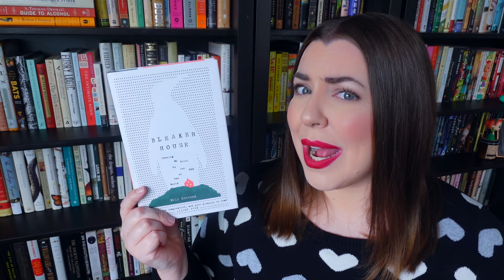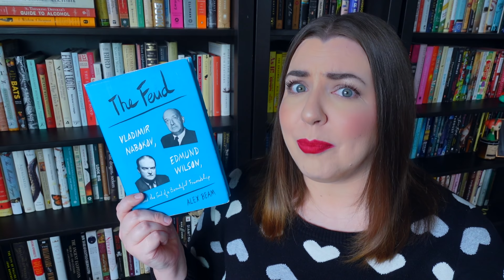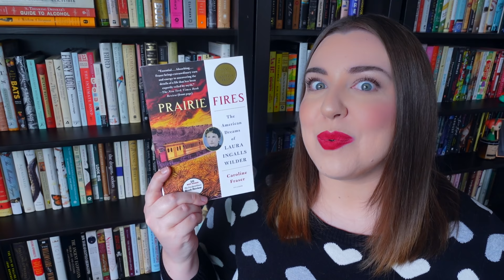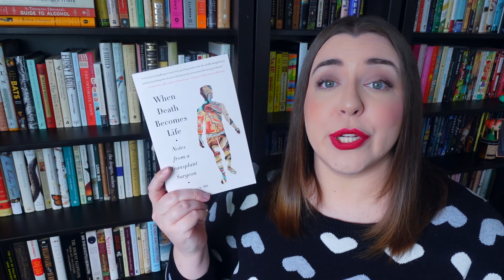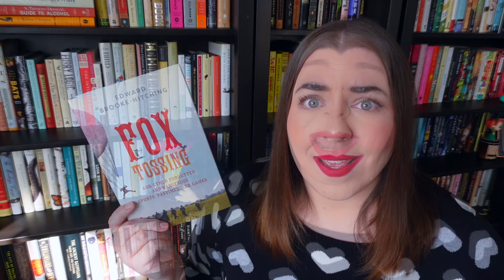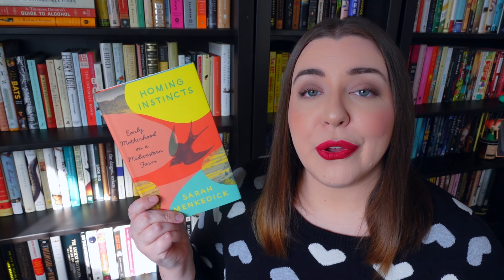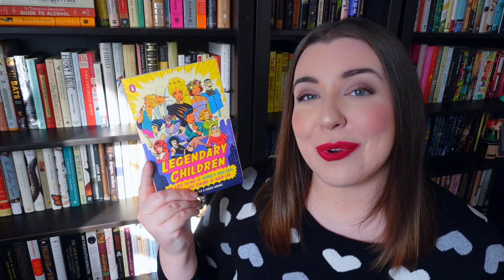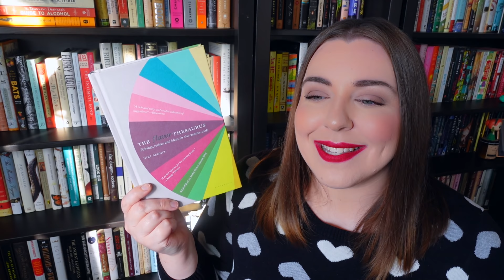A Big Nonfiction Book Haul!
Let me show you the great nonfiction books I've picked up recently...while I try to outrun the evening sun! 🌞 All these books were purchased with my own money (mainly from used book websites).

💄 MAKEUP 💄
Lip color

👋 BOOKTUBERS MENTIONED 👋
Andreea @InfiniteText
Steve @saintdonoghue

📚 BOOKS MENTIONED 📚
Bleaker House by Nell Stevens
Can You Ever Forgive Me? by Lee Israel
Jane on the Brain by Wendy Jones
The Feud by Alex Beam
Unfinished Business by Vivian Gornick
Prairie Fires by Caroline Fraser
Shakespeare’s Tremor and Orwell’s Cough by John J. Ross
When Death Becomes Life by Joshua D. Mezrich
Women in Sports by Rachel Ignotofsky
Women Who Tri by Alicia DiFabio
Nike Is a Goddess edited by Lissa Smith
Revolutions by Hannah Ross
Fox Tossing by Edward Brooke Hitching
The Hidden World of the Fox by Adele Brand
Nature Underfoot by John Hainze
Surfacing by Kathleen Jamie
Homing Instincts by Sarah Menkedick
Furnishing Eternity by David Giffels
Smoketown by Mark Whitaker
Digital Gold by Nathaniel Popper
Walk This Way by Geoff Edgers
The Encore by Charity Tillemann-Dick
Legendary Children by Tom Fitzgerald and Lorenzo Marquez
Lipstick by Jessica Pallingston
The Flavor Thesaurus by Niki Segnit